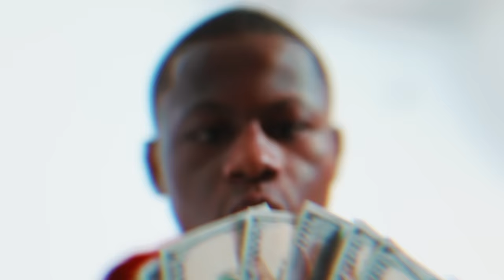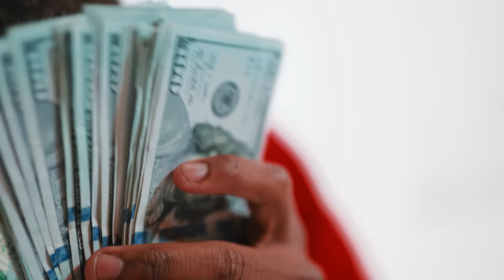Bouba Savage - Less Time [Official Music Video]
Bouba Savage - Less Time